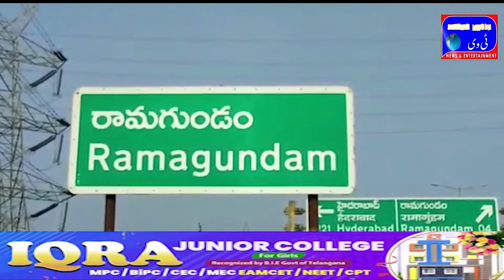Ramagundam industrial area is a Heavy flood water from Ellampally project The police have moved the